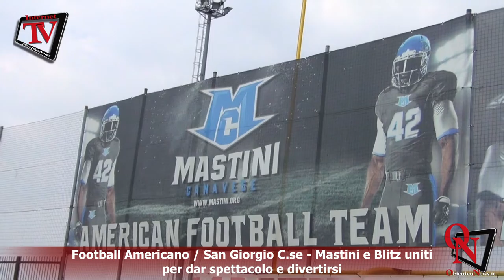Football Americano / San Giorgio C.se - Mastini e Blitz uniti per dar spettacolo e divertirsi